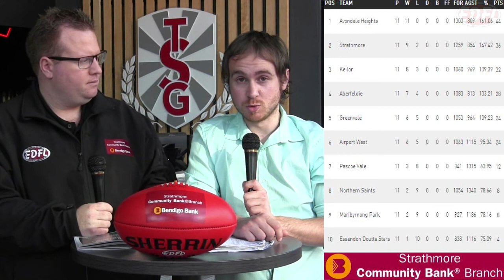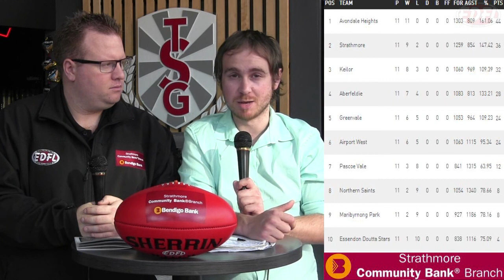EDFL Web TV - Round 11 Wash-Up / Reaction from Keilor Park v Jacana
Filmed at The Sportin Globe, 690 Mt Alexander Rd, Moonee Ponds.
Teo Pellizzeri and Adem Saricaoglu break down EDFL Round 11 across all three divisions.
0:15 - Strathmore Community Bank Premier Division
6:21 - Essendon Ford Division 1
9:44 - Link to interview with Hillside coach Steve Kolyniuk
11:36 - Division 2
14:30 - Interview with Jacana coach Matt Sacco (link to full interview)
15:02 - Interview with Keilor Park assistant coach Andrew Bubb (link to full interview)